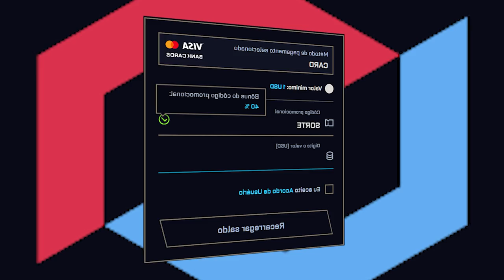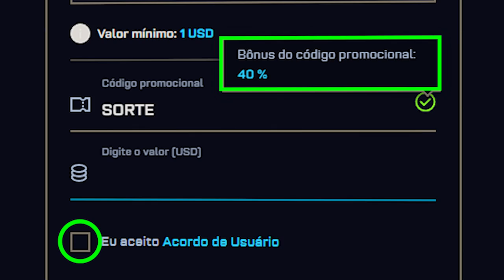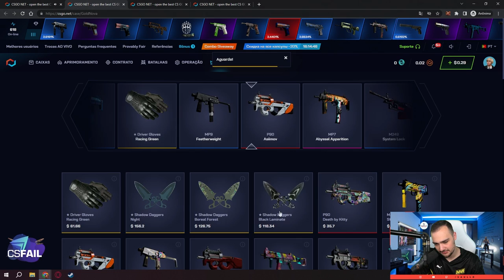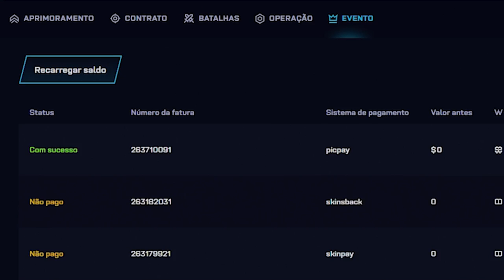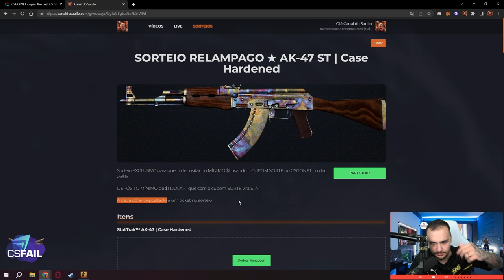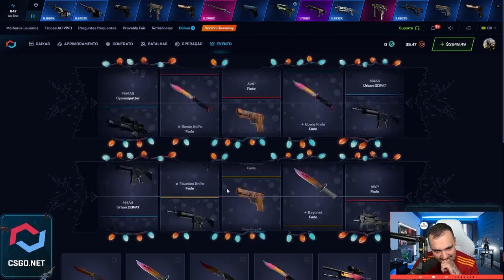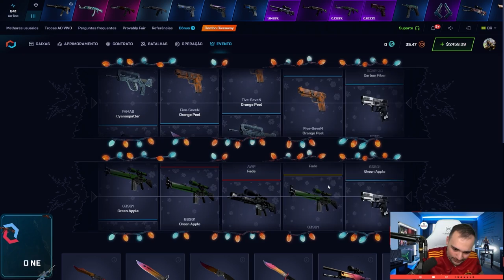1 Clique = 1 FACA INSANA para um INSCRITO